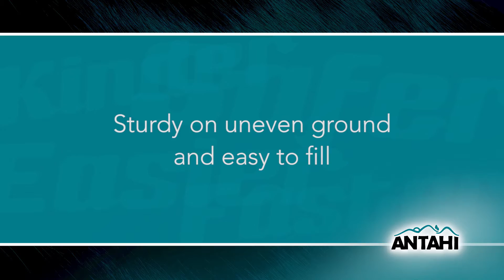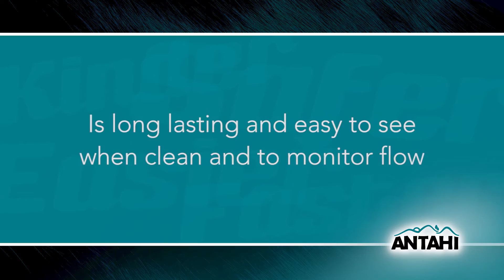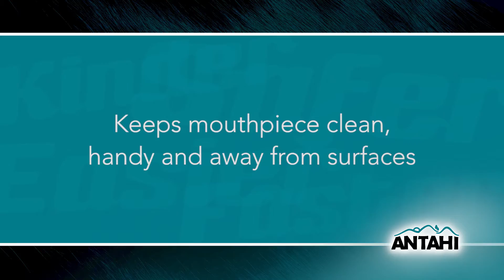Antahi Trusti Tuber & Flexi Tuber Features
The unique design of the Trusti Tuber and Flexi Tuber ensure your calf does not suffer. The flexible tube, specially designed safety tip and mouthpiece ensure that stress, discomfort and injury is avoided. A comfortable calf and smoother process make the Antahi tubers much easier to use and learn than rigid feeders. Both the Trusti Tuber and the Flexi Tuber can be held in place with one hand and the Flexi Tuber also offers a strap-on function for a more hands free option.

Features:

• Flexible Tube – provides maximum comfort and safety for the calf
• Easy-swallow safety tip – specially designed to flex around the airway
• Fast flow – even with thick colostrum
• Wide base and wide diameter cap – sturdy on uneven ground and easy to fill
• Large 4litre/1gallon bottle capacity – less refilling, fits one large or two smaller feeds
• Peach Teat cap option – for easy transition between suckling teat and tube feeding
• Calf size marked indicators with Stopper – provides an easy guide for optimum tube placement
• Transparent durable tube – is long lasting and easy to see when clean and to monitor flow
• Reliable quality valve – fast flow even with thick colostrum and no leaks
• Mouthpiece clip on bottle – keeps mouthpiece clean, handy and away from surfaces
• Ergonomic bottle handle – for both large and small hands